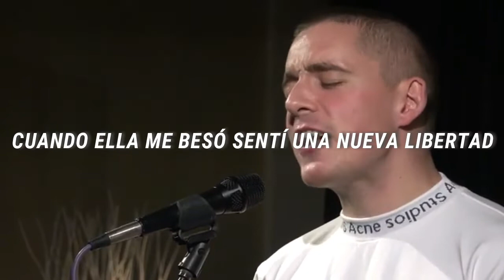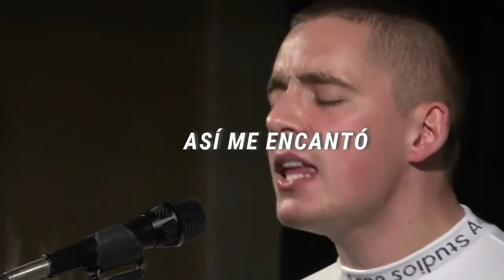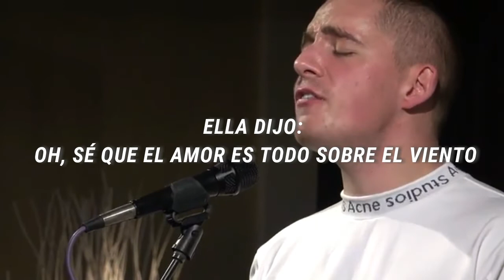Dermot Kennedy - Moments Passed│Sub.Español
*No puse lo que canta al principio y al final porque no estoy segura de lo que dice
*Algunas partes van muy rápido, lo siento :(

Lyrics:
[Verse 1]
Maybe it's all down to the thought of her
Maybe it's all down to the loss we learned
Knew for a long time, for all it's worth
I wanted to run to you
What if I'm caught up and it's me you're calling?
What if I'm lost now 'cause of demons comin'
When she kissed me, I felt a new freedom or something
Well, move on
I found a moment to be brave, so I let her know
And she said, "How could I love you back?
You who dropped your dreams in the gutter"
And in my winter, she'll be burning slow
Feels like December knows me well

[Chorus]
'Cause I loved ya
Does that mean nothing to you now?
I loved ya
Get me back on homely ground
She said, "Oh, I know that love is all about the wind
How it can hold me up and kill me in the end"
Still I loved it

[Verse 2]
Days when we all watched 'til we lost the birds
Threw a rose in 'til it caught the turn
Knew it felt right, we were bound to burn
Maybe I've lost count of the rooms you're tall in
Maybe I've lost count of the nighttime all-ins
So the trees and her were first to know
It'll all be good, just hold me well

[Bridge]
Wasn't easy to go, I know
You shouldn't have no seat in the front row
And the sun came out, day late though
I know, I know
He pulled up, flat tyres, ten spokes
He came all that way just to say, "Hello"